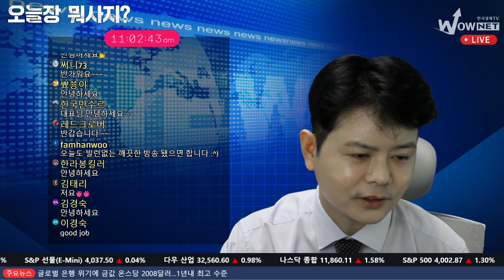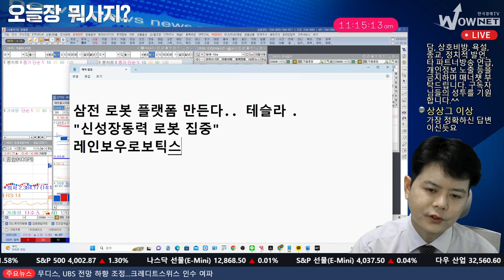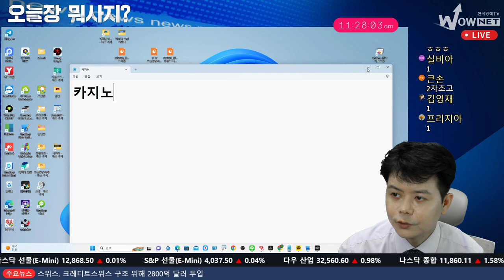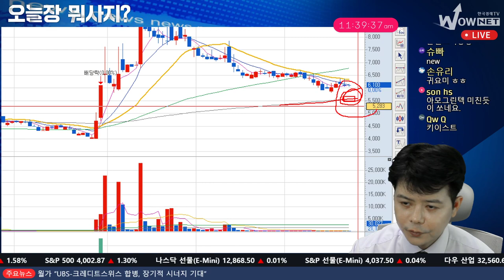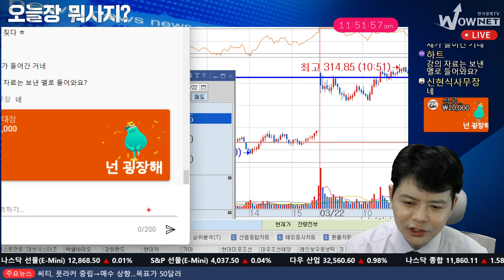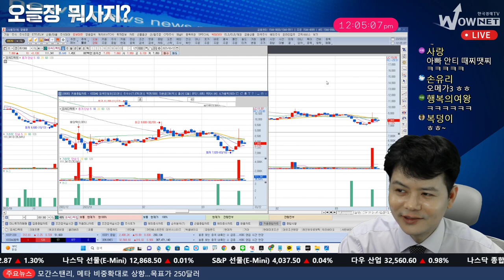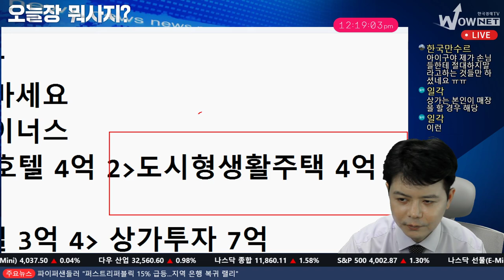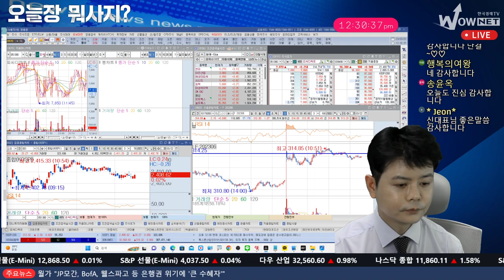신현식ㅣ#신현식#이슈리포트#신현식 낙폭과대주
신현식 와우넷 신현식#신현식 낙폭과대주#와우넷실시간
[신현식LIVE 방송 시간표]
매주 수요일,일요일 오후8시 이슈리포트
◆◇유료 회원 통신 3사  스팸 해지 방법
◆◇와우밴드 (안드로이드 핸드폰 가능/ 아이폰 불가)
[고객센터 운영 시간 : 8:00 ~ 18:00]
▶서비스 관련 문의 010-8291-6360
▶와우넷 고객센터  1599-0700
※종목 상담 불가 / 가입 문의만 가능
※본 방송에서 제공되는 모든 정보는 투자 판단의 참고자료이며
투자 결정과 결과에 대한 책임은 투자자 본인에게 있음을 알려드립니다.
※ 저희 채널은 정식 유사투자자문업으로 불특정 다수인을 대상으로 간행물, 출판물, 통신물 또는 방송 등을 통한 단순 투자 조언만이 가능합니다. 종목 상담은  하지 않습니다.